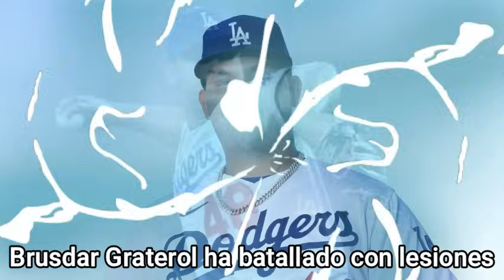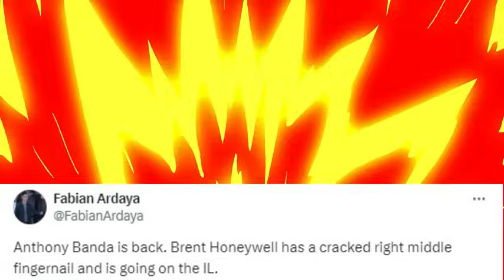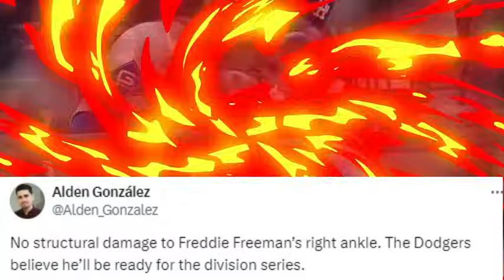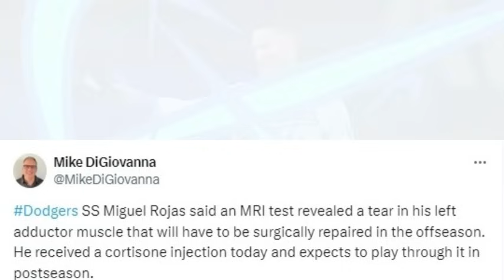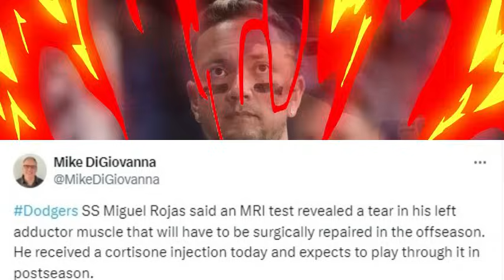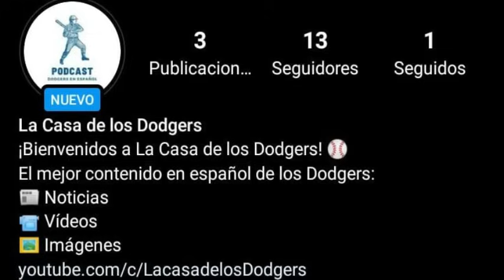DODGERS PIERDEN a DOS PITCHERS rumbo a PLAYOFFS / ¿QUÉ PASÓ con FREDDIE FREEMAN y MIGUEL ROJAS?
Dodgers de Los Ángeles tienen importantes actualizaciones en su lista de lesionados rumbo a los playoffs de la temproada 2024 de MLB. La organización angelina perdió a dos serpentineros que son parte importante del bullpen. Además, Freddie Freeman y Miguel Rojas pone en suspenso a la afición para la Serie Divisional. De esto hablamos hoy en "La casa delos Dodgers".